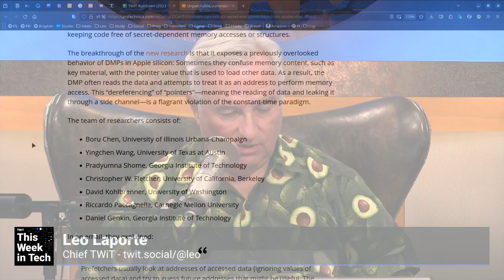Unpatchable Vulnerability in Apple Chips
Leo Laporte, Rob Pegoraro, Cathy Gellis, and Brianna Wu react to the news that Apple's new silicon has unpatchable vulnerability.